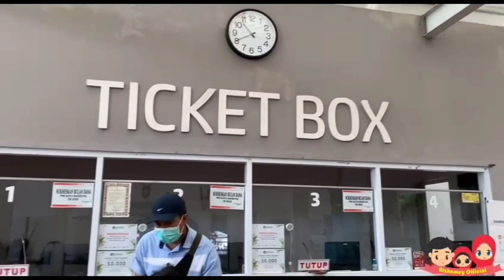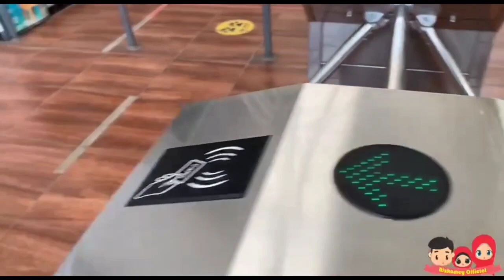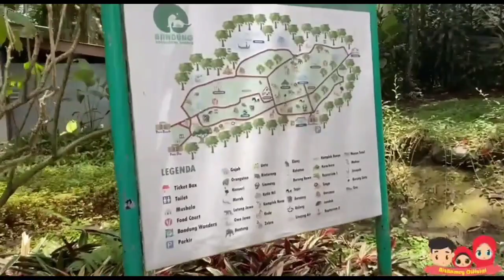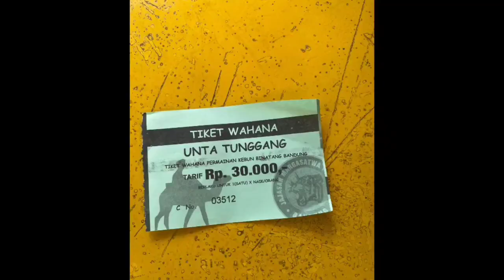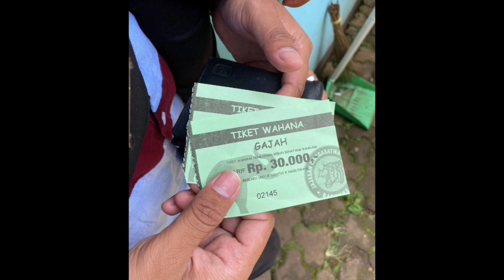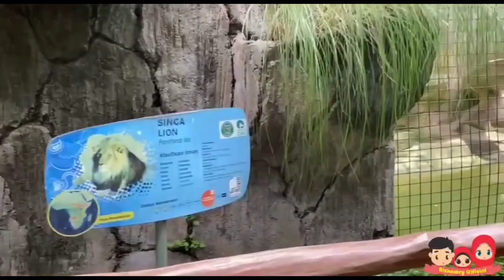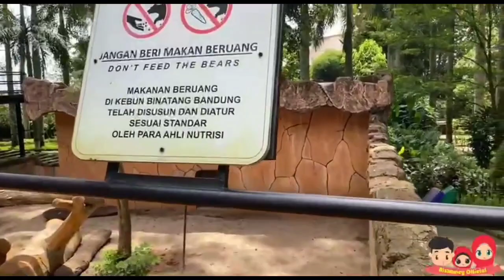Jalan - jalan ke Bandung Zoo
Di video kali ini, kita jalan-jalan ke wisata Bandung Zoo di tahun 2022, ada beberapa perubahan di Bandung Zoo ini pasca Pandemi, ada 1/2 hewan yang kurus, semoga pekerja Bandung Zoo, lebih aware lagi terhadap hewan-hewan di Bandung Zoo ini, over all semuanya bagus, Penasaran vlog nya seperti apa? Di tonton ya videonya sampai selesai :*

Supaya kami semangat buat konten youtubenya 😊
Klik tombol lonceng juga